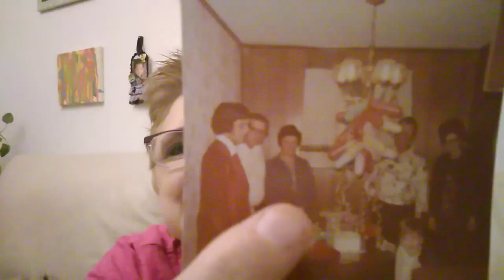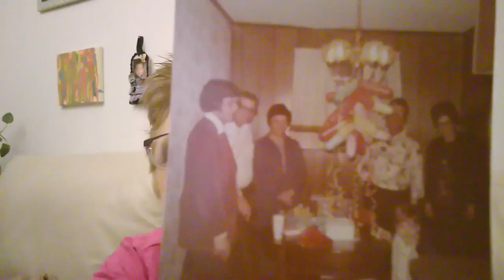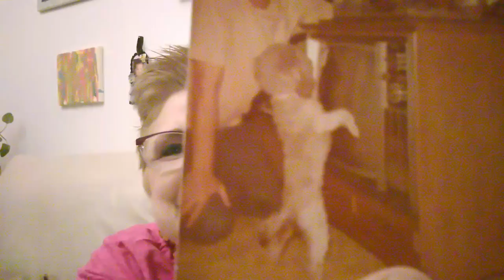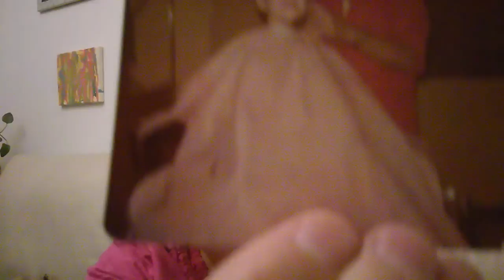Our Gray Miniature Poodle 🐩 that we named "Tony"